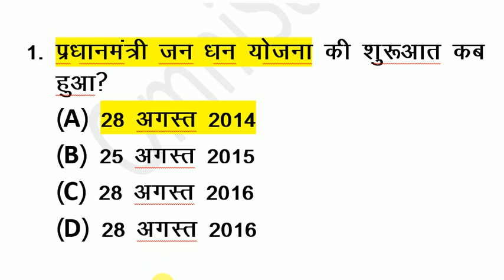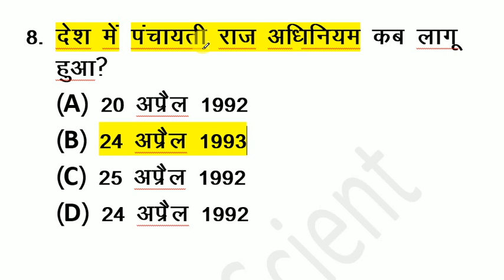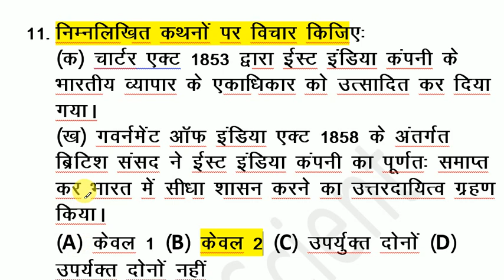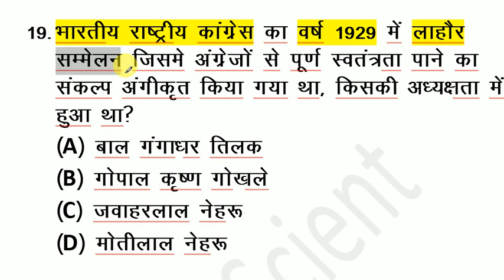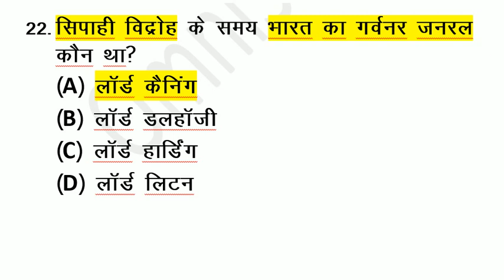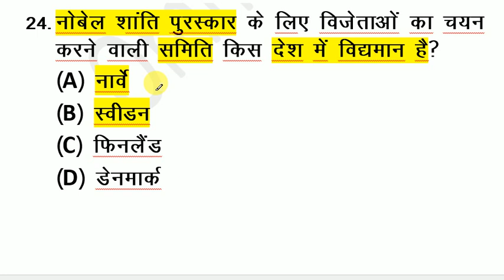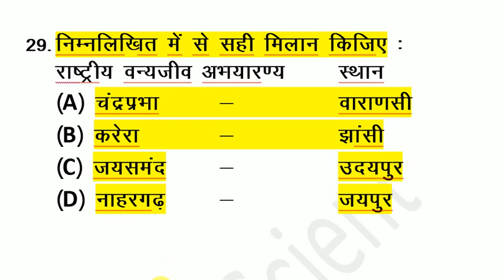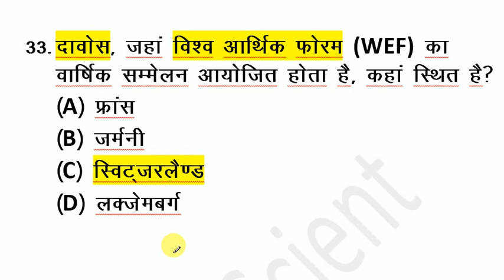TOP IMPORTANT GK 2018 -- सामान्य ज्ञान के महत्वपूर्ण प्रश्न-उत्तर -- ALL EXAM 2018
TOP  GENERAL KNOWLEDGE (GK) 2018 -- सामान्य ज्ञान के महत्वपूर्ण प्रश्न-उत्तर -- ALL EXAM 2018